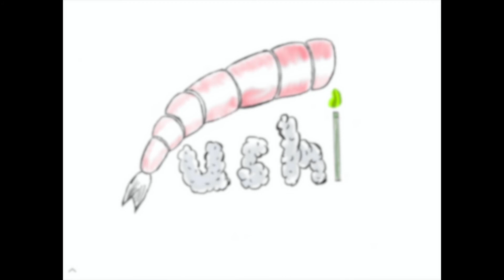I Can't Believe This Was Happened in Close Encounters (Fortnite)